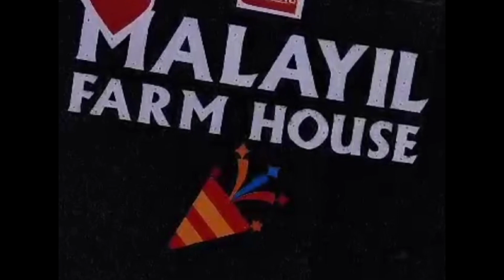വളപുരം പുഴയിൽ ഇന്നലെ ഒഴുക്കിൽപ്പെട്ട് കാണാതായ യുവാവിൻ്റെ മൃതശരീരം കണ്ടെത്തി..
മൂർക്കനാട് സ്വദേശിയായ ശശികുമാർ  എന്ന യുവാവിനെയാണ് പുഴയിൽ കാണാതായിരുന്നത്..
news
politics news
news today
breaking news
malayalam news
malayalam news
latest malayalam news
WITNESS NEWS24
Trithala News
pcv cabil
3max live news
3max live
3max vlog
D4 Live News
E-Channel News
Manorama News
TCV TIRUR
#24 News
Mathrubhumi News
News 18 Kerala
Kerala Vision News
WITNESS NEWS 24
marunadan TV
Public Kerala
TODAY LIVE
East Live News
REPORTER LIVE
Manorama News
Malayalam television
vettam Television
PATTAMBI CABLE VISION